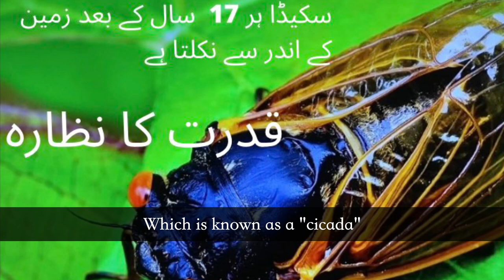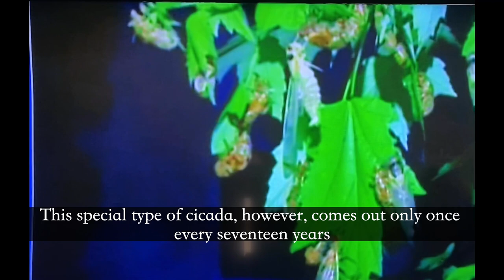cicadas Have Emerged Again After 17 Years!! #2021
Hi everyone! After hearing about certain types of cicadas making their return to our area after 17 years, I got more and more intrigued in the matter and began to do some research. I'm here now to share my excitement and curiosity of them, so let's explore them together! I will follow this up with a video of them in real life when the time comes :)

Special thanks to NBC Washington for sparking my interest and for some of the information.